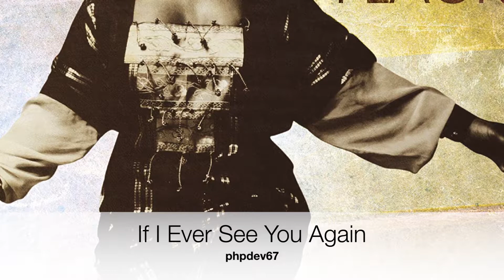If I Ever See You Again - Roberta Flack, Instrumental cover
If I Ever See You Again. Roberta Flack
Best listen @1080p
Panflute